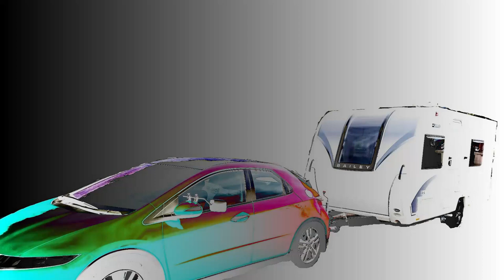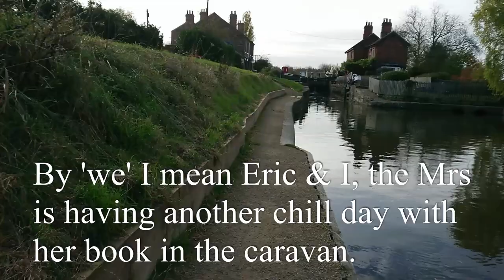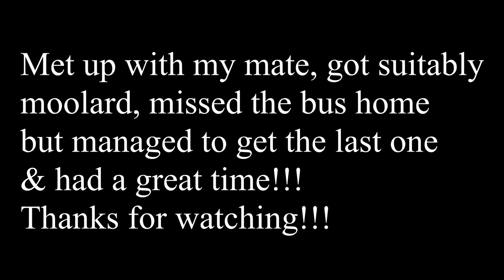CANAL-SIDE WALK WITH ERIC CAM!!! Caravan holiday at Shardlow Marina, Derbyshire 04/11/21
Join us on our EIGHTH EVER caravanning holiday in our Bailey Discovery D4-4 touring caravan.

We went to the amazingly beautiful Shardlow Marina site.

We had some lovely walks along the canal and attempt to go off-grid living exactly as we would in the summer

We also make various vegan meals in the caravan.